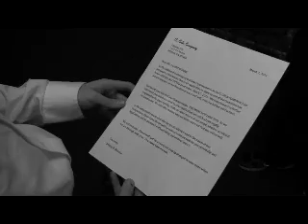MS 323 Detective Movie First (Rough) Cut 2/2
Only had time to pick certain takes and edit the French phone call scene. Have not added voice-overs or subtitles (for the French) yet.  Also haven't worked with lighting contrast for all of it yet.